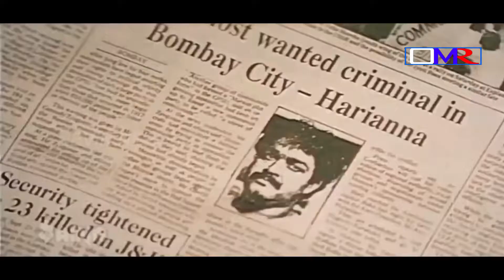Mohanlal Mashup | Happy Birthday Laletta | OMR | Only Mashup & Remix | Nevin Nepolien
Mohanlal Viswanathan (born 21 May 1960), known mononymously as Mohanlal, is an Indian actor, producer, playback singer, and distributor, who predominantly works in Malayalam cinema. He has had a prolific career spanning over four decades, during which he has acted in more than 340 films. In addition to Malayalam, he has also appeared in other regional Indian films.

Mohanlal made his acting debut as a teenager in the Malayalam film Thiranottam in 1978, but the film was delayed in its release for 25 years due to censorship issues. His screen debut was in the 1980 romance film Manjil Virinja Pookkal, in which he played the role of a villain. In the following years, he played antagonistic characters in several films and gradually rose to supporting roles. Towards mid-1980s, he established himself as a bankable leading actor and gained stardom after starring in a series of commercially successful films in 1986; the crime drama Rajavinte Makan released in that year heightened his stardom. Mohanlal prefers to work in Malayalam films, but he has also appeared in some Hindi, Tamil, Telugu and Kannada films.

Haii Friends..!!! Watch On My New Video

Mohanlal THE LIVING LEGEND

Editor : Nevin Nepolien

Goosebumps Guaranteed 😍😍 Hope u all like!